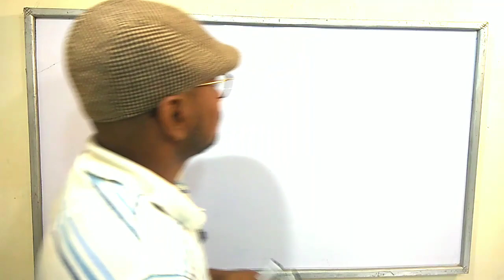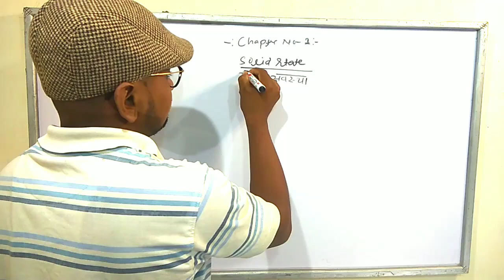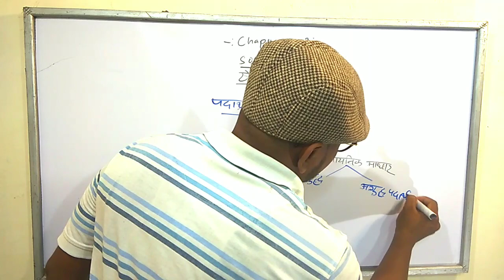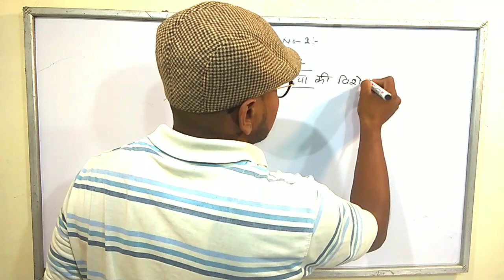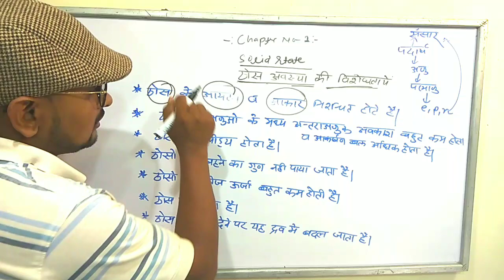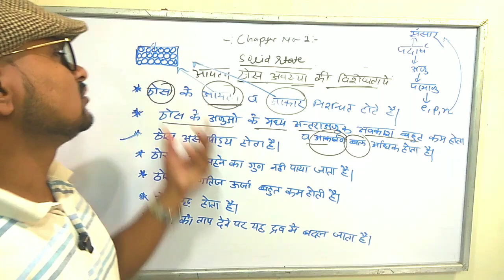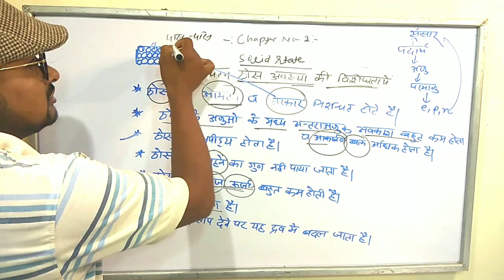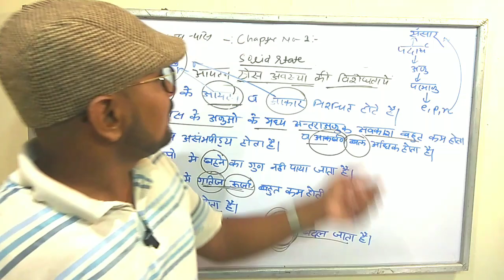ठोस अवस्था,ठोस का परिचय L1,|| Solid state class 12|| solid state class 12th chemistry Ncert 2021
solid state class 12th chemistry
solid state class 12
solid state class 12 chemistry in hindi

11th up board chemistry syllabus,
high school chemistry up board,
chemistry 12 up board syllabus,
up board chemistry 1st paper 2018,
up board chemistry 12 syllabus,
up board chemistry 12th notes,
chemistry chapter 1 up board,
chemistry paper 2019 up board,
up board 12th chemistry syllabus 2018-19,
up board 2019 chemistry,
chemistry paper up board 2017

up board

Chemistry by ums tutorials .sujeet

Hi guys! This video shows
purpose only not for any disturbation act.